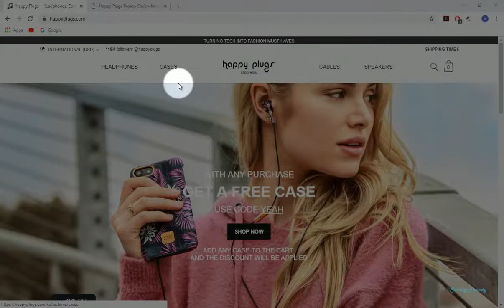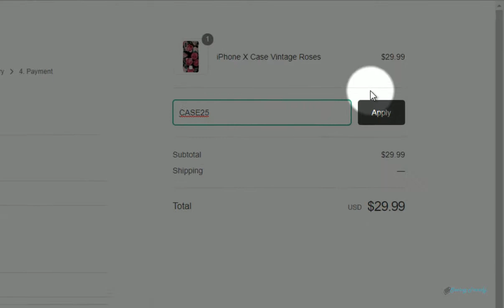Verified ✅ Happy Plugs Promo Code | Get 50% Discount With SavingTrendy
In this video We are showing you how to apply Happy Plugs coupon at Happyplugs.com.